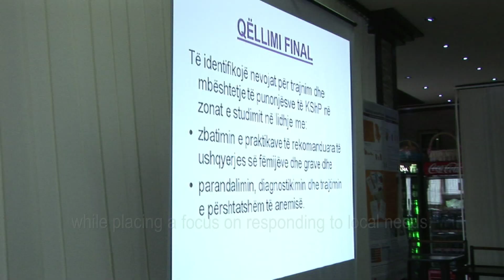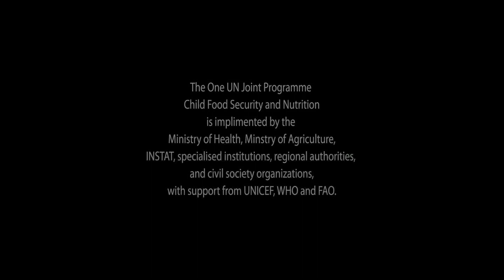National partners come together to combat malnutrition and food insecurity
The One UN Joint Programme Child Food Security and Nutrition aims to prevent and address malnutrition and food insecurity in Albania among high risk child population groups, through strengthening national policy development and enhancing technical capacity at the national and local level.

The Joint Programme will be implemented by the Ministry of Health, Ministry of Agriculture, INSTAT, specialised institutions, regional authorities, and civil society organizations, with support from UNICEF, WHO and FAO. The Programme is funded by the Government of Spain through the MDG Achievement Fund.